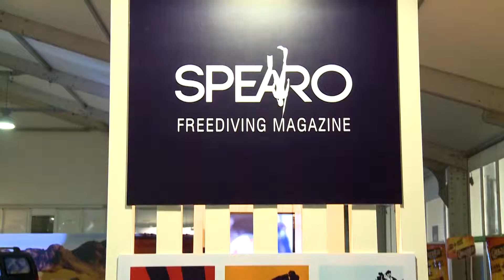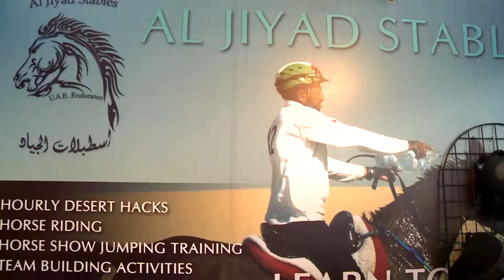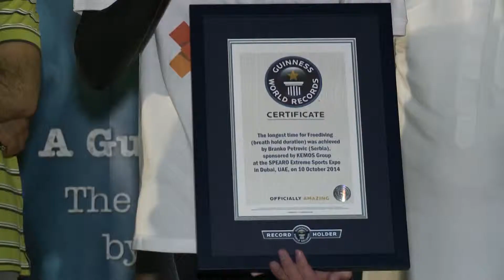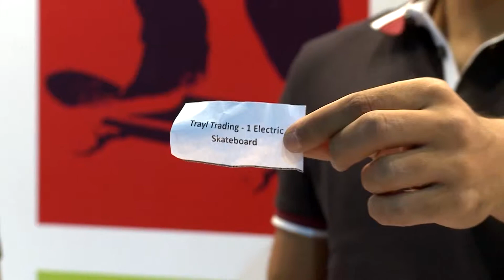Spearo Sports Expo 2014